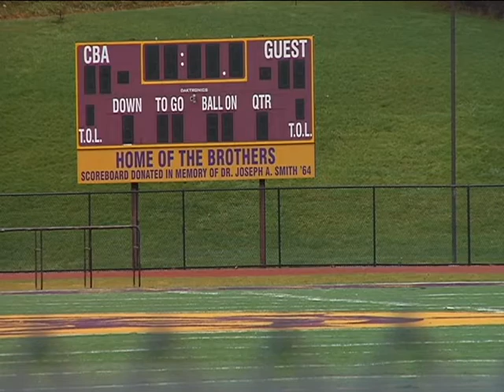Sen. Schumer calls for safer football helmets. Do you think more needs to be done?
Sen. Charles Schumer (D-NY) is pushing legislation that he says would improve high school football helmet safety standards.